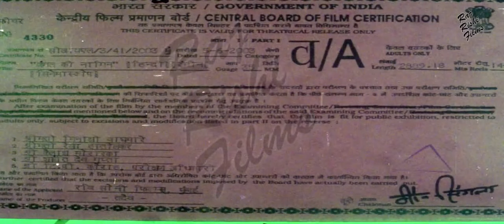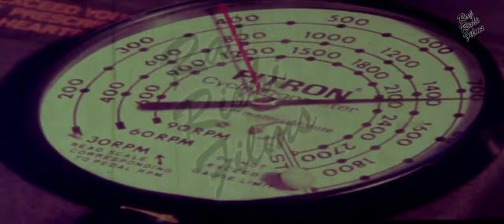जंगल की नागिन JUNGLE KI NAGIN | Bollywood Hindi Movie | Bollywood Film | Full Action Romantic Movie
Credits
Movie : Jungle Ki Nagin
Directed by RAMESH LAKIANI
Starring TINA JOSHI, AMIT PACHORI, REENA KAPOOR